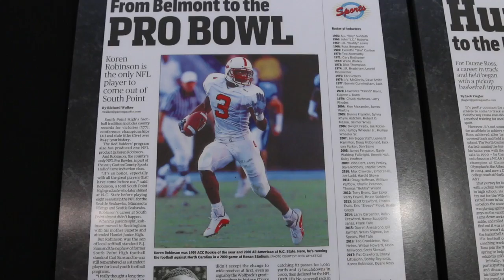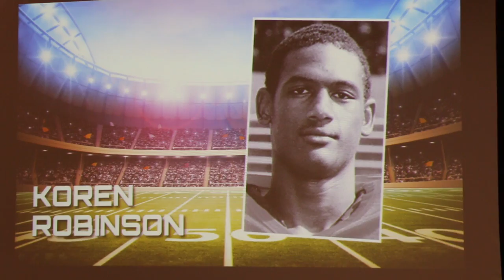Gaston County Hall of Fame Dinner